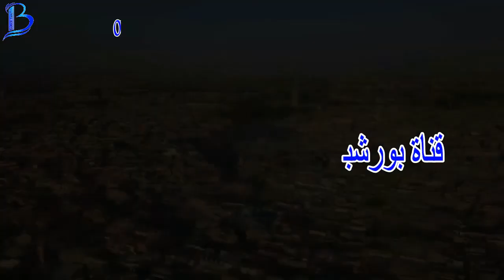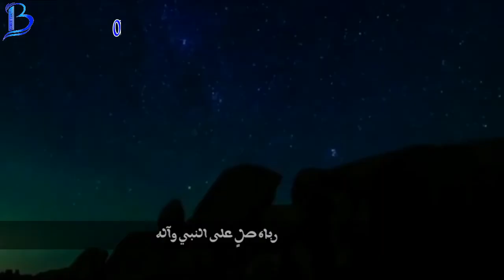مراكش الحضارة الإسلامية:وجوب طاعته و الحذر من معصيته الشيخ أبو يونس محمد الفرعني